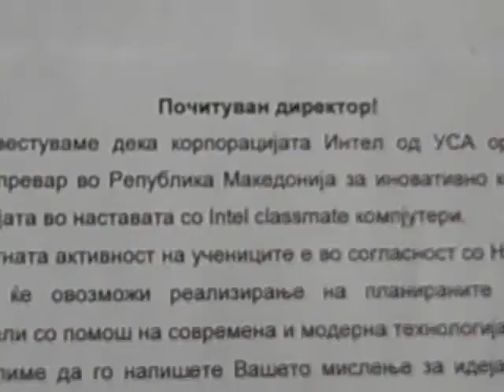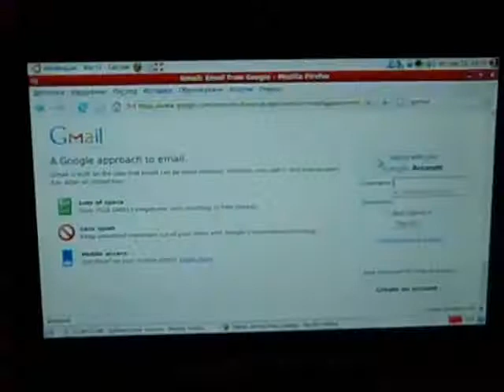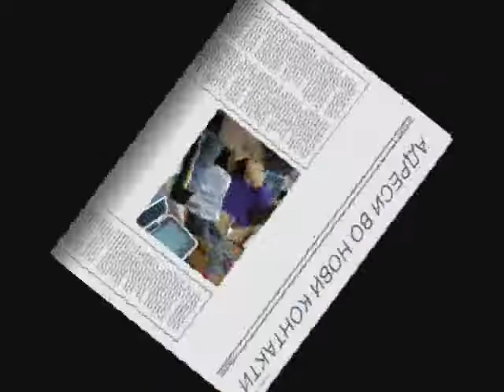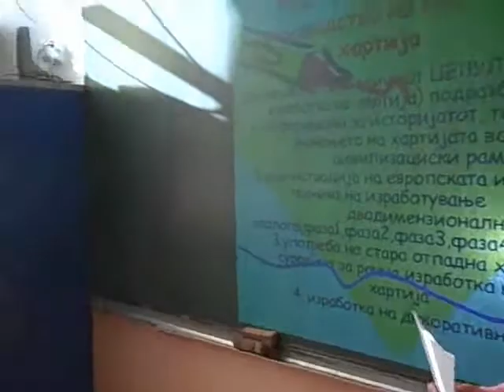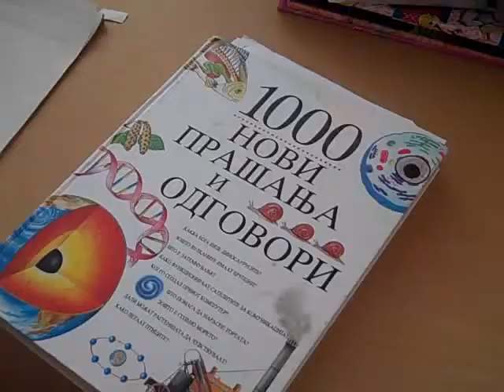Knigata, Intelko i nie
Proektna aktivnost so ucenici od V-1 oddelenie od OU Sveti Kiril i Metodij Centar, Skopje Makedonija